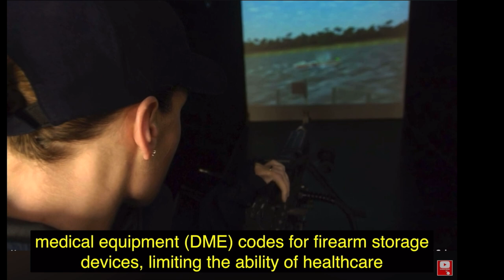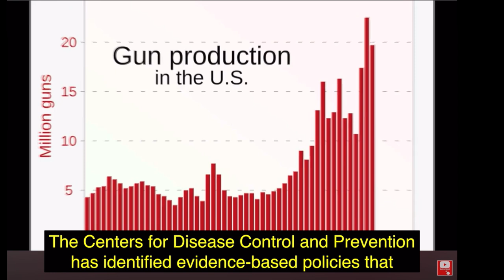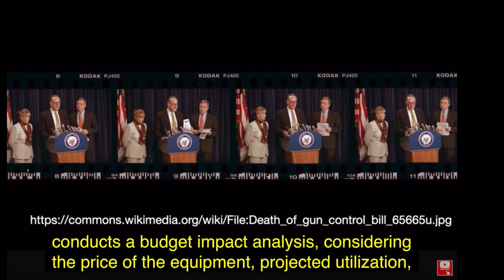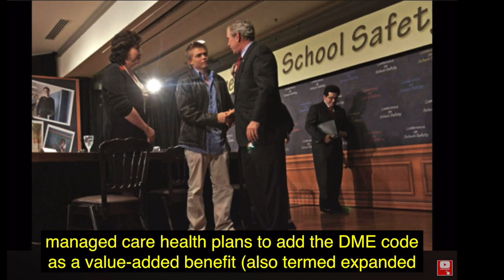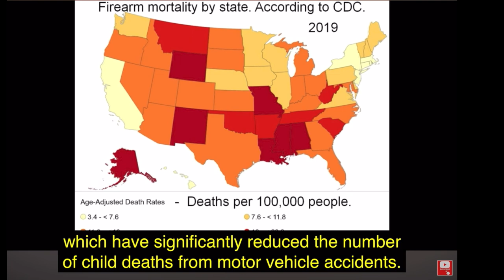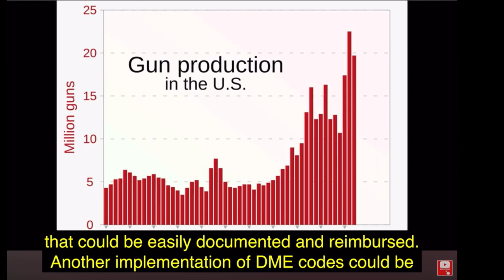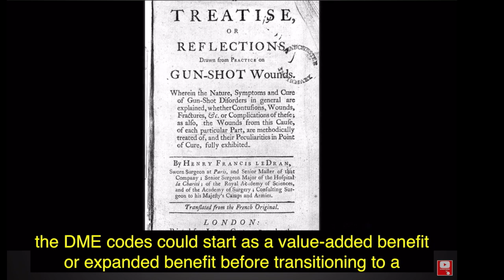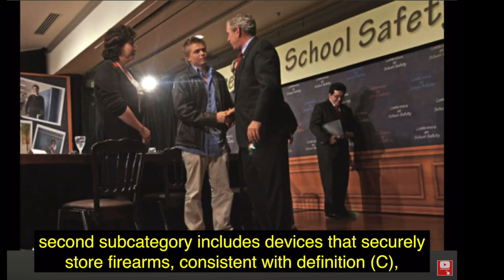💥Is Firearm Safety a Health Issue for Americans and the World ? (Timestamps/Subtitles)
ABSTRACT: Millions of US children and adolescents live in homes with loaded firearms, with only half of these homes securing their guns. Firearm-related deaths among youth have doubled over the past decade, making firearms the leading cause of death for children and adolescents in the United States. The recent advisory by the US Surgeon General, identifying firearm violence as a public health crisis, underscores the urgent need for responsible firearmownership, including safe firearmstorage. However, the healthcare community currently lacks durable medical equipment (DME) codes for firearm storage devices, limiting the ability of healthcare providers to support responsible gun ownership. We propose the establishment of DME codes for firearm storage and safety devices, which would facilitate insurance coverage of these vital prevention measures. Durable medical equipment codes would empower physicians and other healthcare providers to integrate anticipatory guidance and lethal means counseling of firearm safety into routine care and support hospital- and community-based efforts to prevent firearm-related injuries and deaths among children and adolescents.

Christopher R Cogle, Anirudh B Venkatesh, Jaclyn M Hall, Integrating firearm storage and safety devices into health care, Health Affairs Scholar, Volume 2, Issue 9, September 2024, qxae105,

Timestamps:

00:00 - Gun Safety
00:18 - Abstract
01:31 - Policy Inquiry
03:16 - DME codes
07:02 - Firearm safety devices are medically necessary
08:36 - Implementing DME codes for firearm storage and safety devices
13:00 - Application for new DME code
14:48 - Conclusion

© The Author(s) 2024. Published by Oxford University Press on behalf of Project HOPE - The People-To-People Health Foundation, Inc.

TRANSLATIONS: Arabic, Chinese, Dutch, French, German, Indonesian, Italian, Japanese,  Persian, Russian, Spanish, Turkish, Ukrainian, Urdu,

TUTORS: Should you be struggling in your chosen academic subject and need specialised tutoring then click the following link for professional assistance: Affiliate Program: Online IB Private Tutoring Service - Clients requesting "Find me a tutor" will get a 25% discount on their 1st lesson